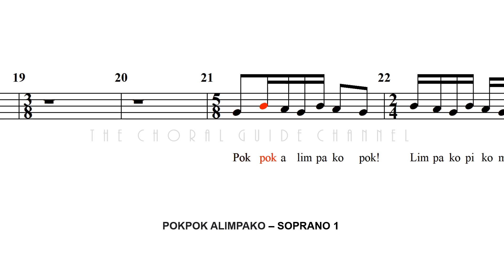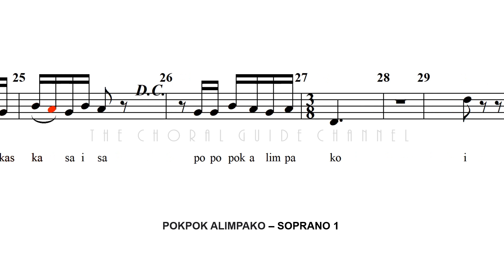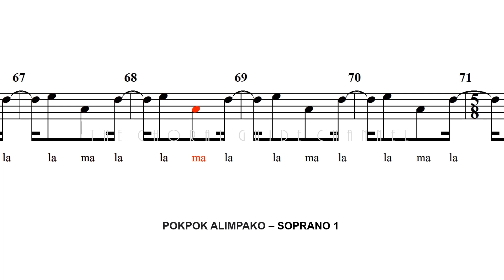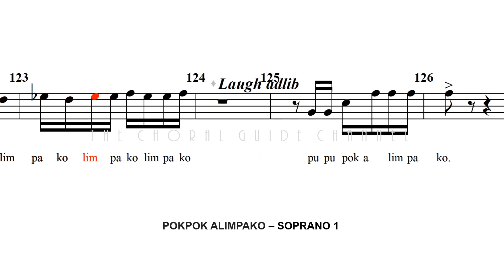Pokpok Alimpako - SOPRANO 1 | Francisco Feliciano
"Pok Pok Alimpako" is a game song in which children stack their fists, building an imaginary staircase to the moon and stars.
Composed by Francisco Feliciano